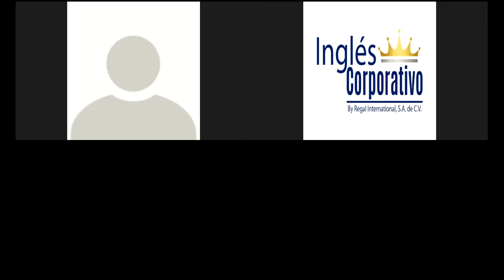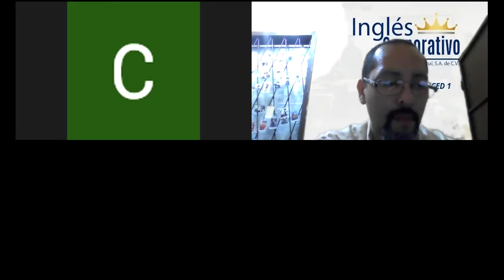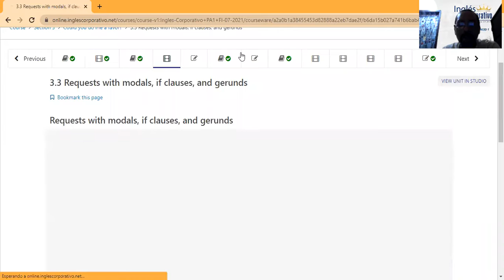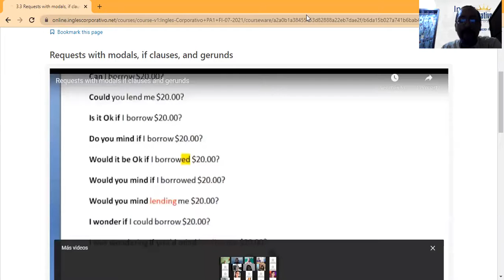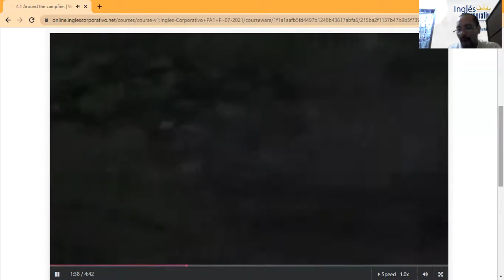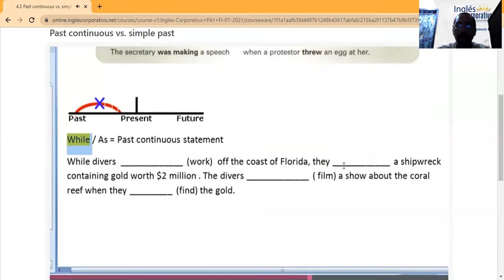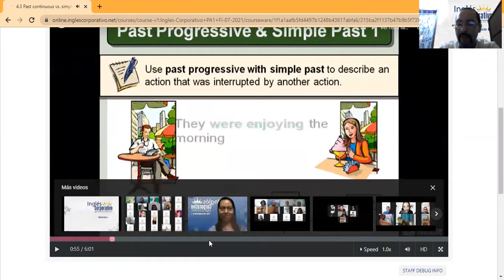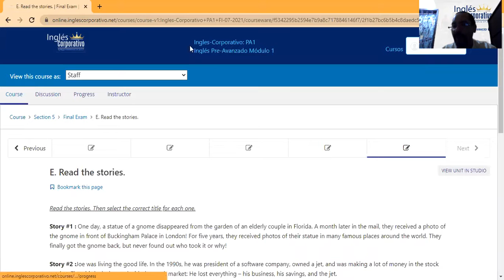Ingles Corporativo- Day 14 Review Unit 3 & 4